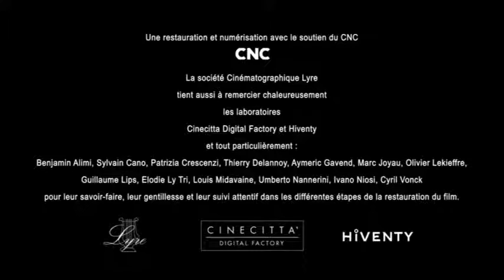Les Femmes des autres (1962)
Nationalité : Italie
Réalisateur : Damiano Damiani
Acteurs : Walter Chiari, Letícia Román, Francisco Rabal
Genre : Drame, Comédie
Année : 1963
Durée : 1h46

Synopsis :
Cinq meilleurs amis, séparés par la vie, se retrouvent tous ensemble pour quelques jours.
Tous âgés d'une quarantaine d'années, ils veulent retrouver, l'espace d'une nuit,
le goût de l'insouciance et les plaisirs de leurs soirées adolescentes. Mais, petit à petit,
ils ont tous rongés par la nostalgie et les souvenirs, plus ou moins heureux, s’égrènent.
La bonne humeur laisse place à une amertume générale...